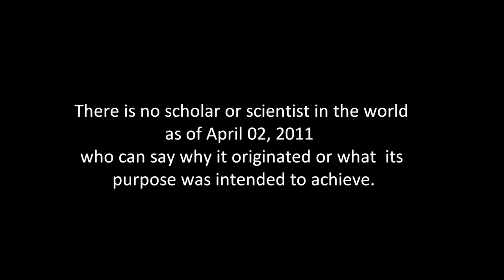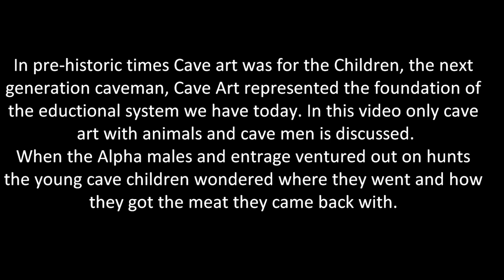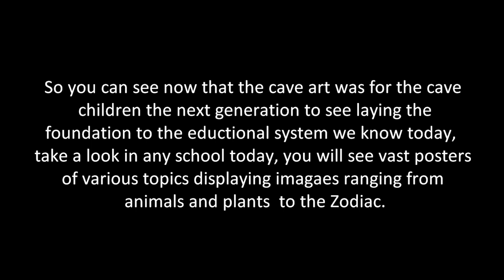"The Hunt" Cave Art Comes Alive 34,000 B.C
The Cave art came alive,  why was it there, and for who to see.